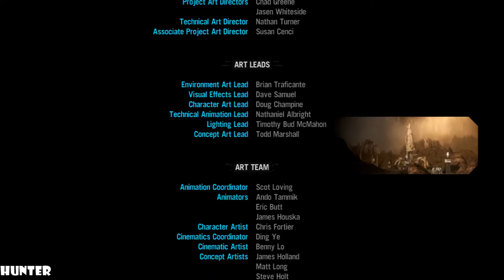Red Faction Armageddon Gameplay Walkthrough FULL GAME PS3 (1080p60FPS)